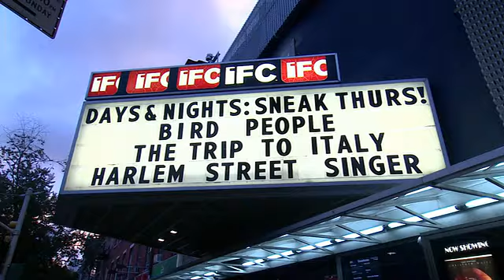EVENT CAPSULE CLEAN - 'Days And Nights' New York Premiere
EVENT CAPSULE CLEAN - 'Days And Nights' New York Premiere at IFC Center on September 25, 2014 in New York City.

Featuring:
    Christian Camargo
    Katie Holmes
    Cherry JOnes
    Juliet Rylance
    Mickey Sumner
    Sting
    Eve Hewson
    Jeremy Bob
    Brooke Shields
    Grainger Hines
    Tom Lipinski